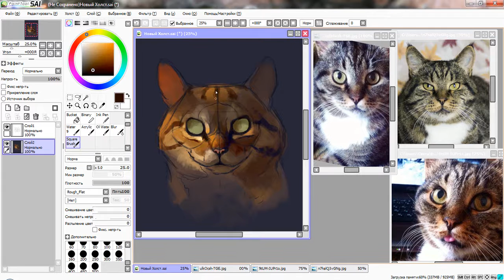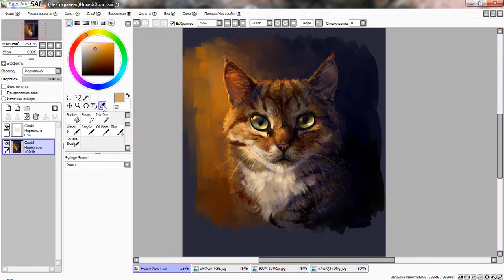Котофей art by SanDra (speed painting)